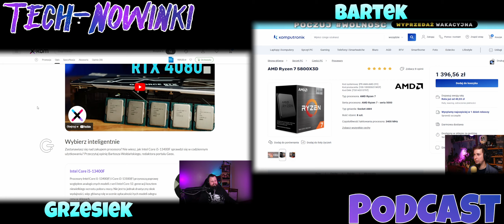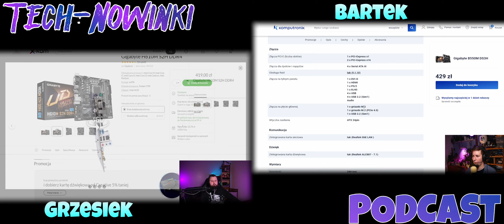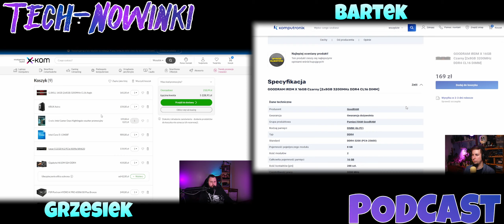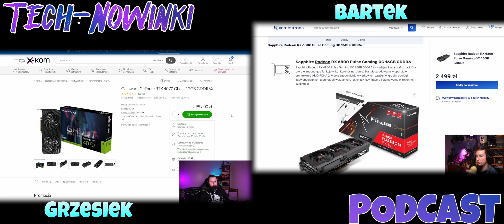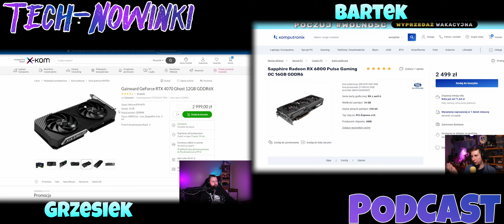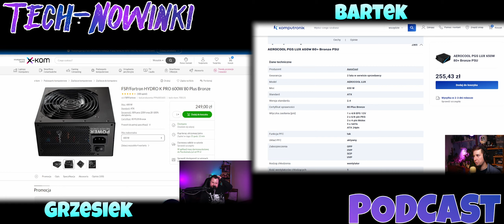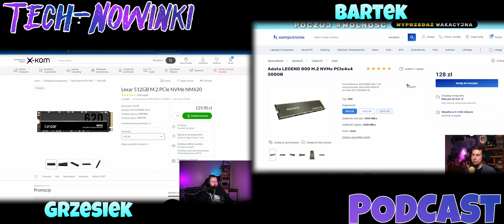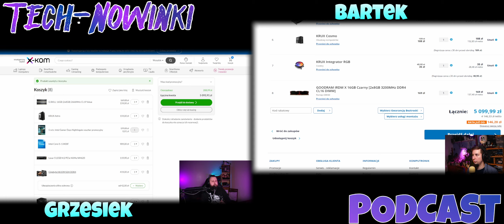PC za 5100 zł który lepiej wyceniony, który lepszy ?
📖 Witamy serdecznie wszystkich w nowym odcinku naszego podcastu Tech-Nowinki. Dziś przychodzimy do państwa z:
- Czy zastanawialiście się czy do kwoty 5100zł można złożyć jakiś naprawdę fajny zestaw komputerowy  który posłuży na kilka lat ?
Zapraszamy do naszych propozycji i porównaniu cen w dwóch wiodących sklepach w Polsce

🕛 Rozdziały:
00:00 Wstęp  i Co U Nas?
07:09 Nasze propozycje
55:36 Zakończenie